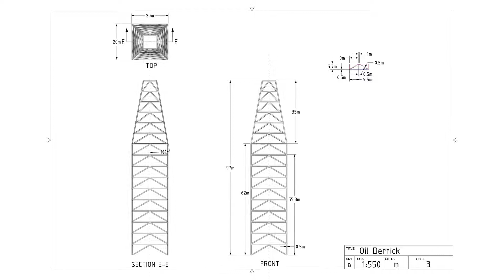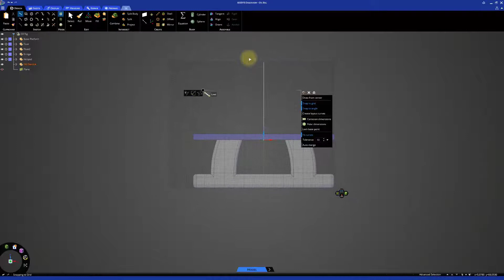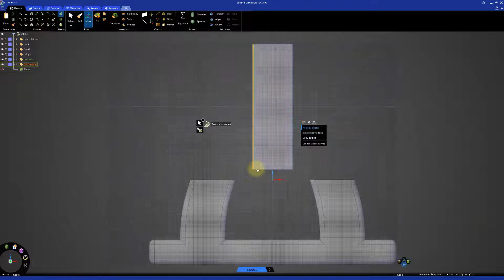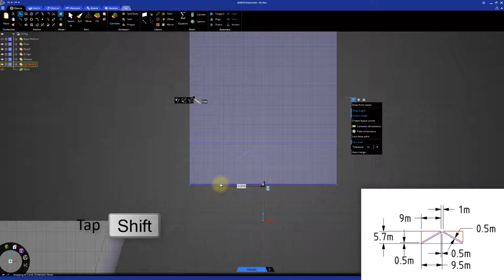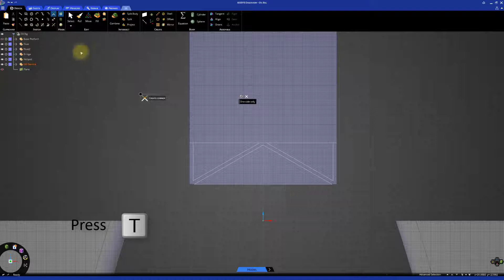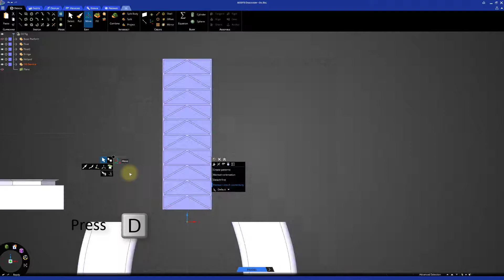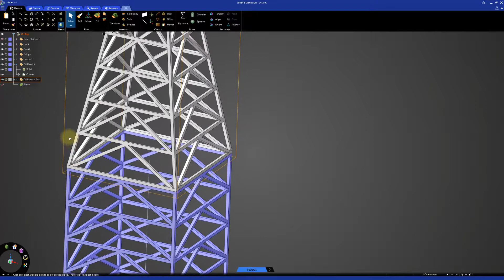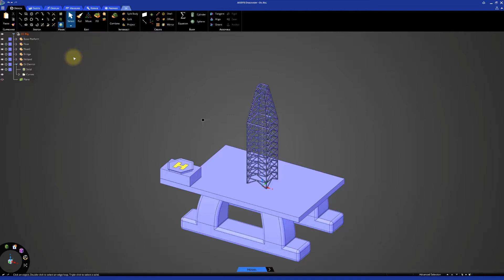Ansys Discovery Modeling Tutorial — Oil Rig Geometry — Lesson 7, Part 3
In this video lesson we will learn the step-by-step process for creating some of the complex components of an oil rig assembly using Ansys Discovery. In this video we will cover the oil derrick. In this video lesson we will cover what solid modeling is and learn the importance of solid modeling in the design phase of modern products. This lesson is part of the Ansys Innovation Course: Learning Solid Modeling with Ansys Discovery. To access this and all of our free, online courses — featuring additional videos, quizzes and handouts — visit Ansys Innovation Courses